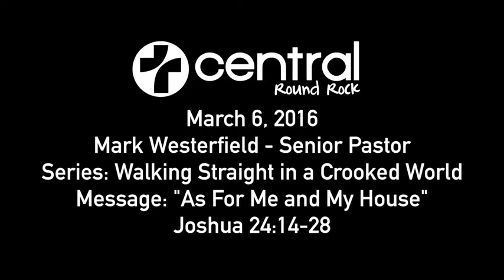Central Round Rock - March 6, 2016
"As For Me and My House"
From the Series - Walking Straight in a Crooked World